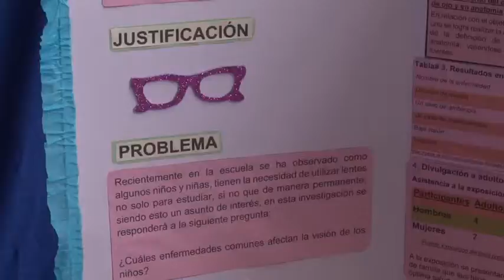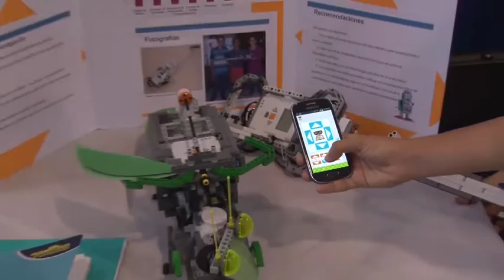Experiencia de Tutores en Feria Nacional de Ciencia y Tecnología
Hace dos semanas le informamos sobre los proyectos ganadores de la edición 29 de la Feria Nacional de Ciencia y Tecnología. Una labor clave y de apoyo para los estudiantes es la que desempeñan los tutores, esos maestros y maestras que hacen suyos los sueños y metas de los estudiantes. Estas son algunas reflexiones de los docentes una vez que finalizó la ceremonia de premiación.